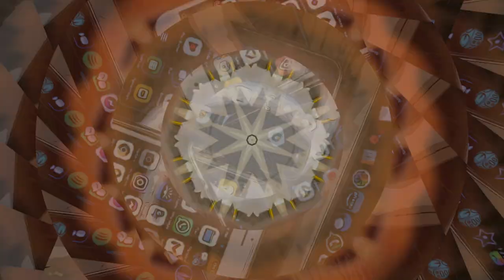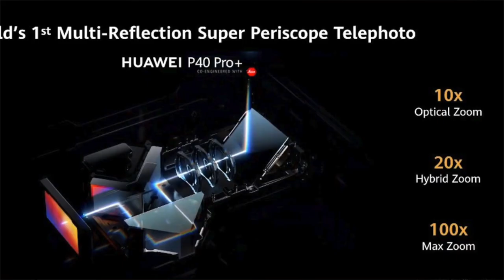First look: Huawei P50 Pro: Leica Harmony (200x)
This is a video about the Huawei P50 series, coming out in a few months, including leaked images and concept designs, based on the same photos.